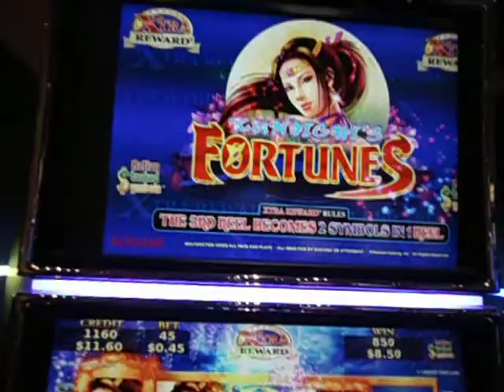Kunoighi's Fortunes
Saw this slot during my last couple trips here but it was always occupied~ Today I had the good fortune of finding it open... Karma results ♥